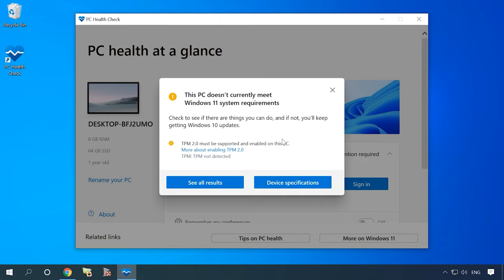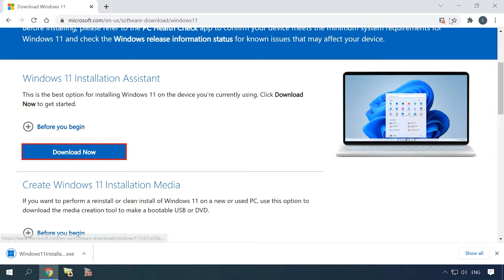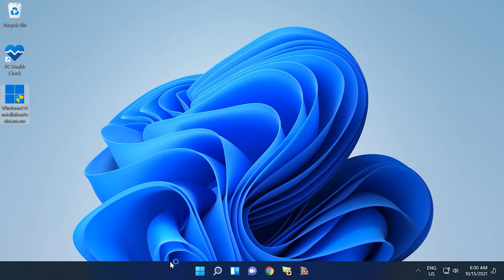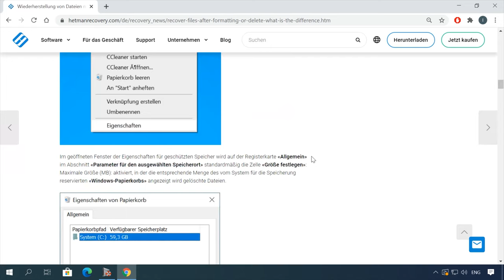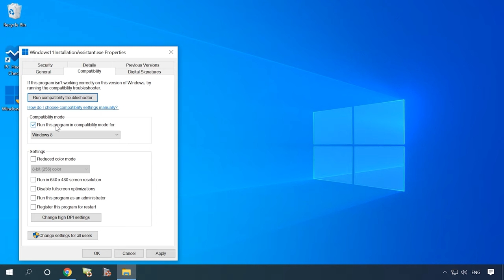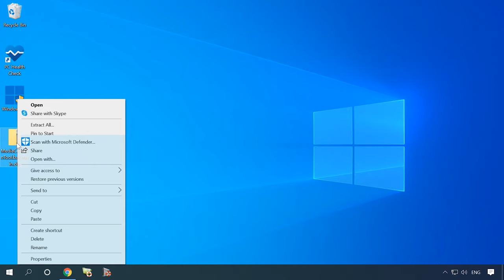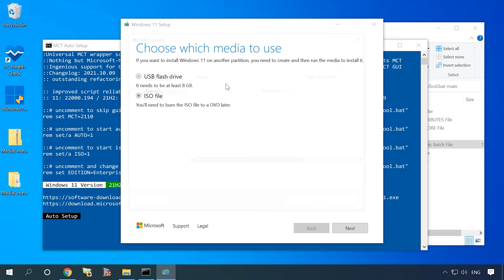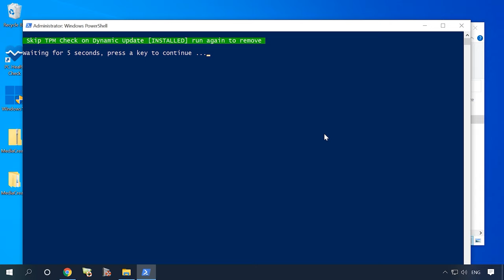Windows 11-Upgrade: So aktualisieren Sie von Windows 10 auf das neueste Betriebssystem! 💻🚀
⭐⭐⭐⭐⭐ In diesem Video zeigen wir Ihnen, wie Sie von Windows 10 auf Windows 11 upgraden können. Unsere Experten führen Sie durch die Schritte und geben Ihnen Tipps für eine reibungslose Aktualisierung.

📚 Inhalt:
00:00 – Intro
00:19 - Ihr PC erfüllt nicht die Mindestanforderungen an die Hardware für Windows 11
00:52 - Um herauszufinden, ob Ihr Computer mit Windows 11 kompatibel ist…
02:07 - Wenn Ihr Gerät mit Windows 11 kompatibel ist, gehen Sie zum Upgrade wie folgt vor…
04:28 - Führen Sie den Windows 11-Installationsassistenten im Kompatibilitätsmodus mit Windows 7 aus.
06:00 - Universal Media Creation Tool
07:52 - Skip_TPM_Check_on_Dynamic_Update_v1.cmd
08:47 - Wenn Sie Dateien infolge einer Windows-Installation, einer Neuinstallation, eines Upgrades oder eines Resets verloren haben, können Sie diese mit Hetman Partition Recovery wiederherstellen.

⚙️Technische Eigenschaften, Funktionen und Anforderungen an einen Computer für Windows 11
👉So stellen Sie Daten nach einem Zurücksetzen des Betriebssystems von Windows 11 wieder her

Das war′s! Ich hoffe, dieses Video war für Sie nützlich. Stellen Sie Ihre Fragen in den Kommentaren unter dem Video. Vielen Dank fürs Zuschauen. Viel Erfolg!✋

Andere Videos: windows11, windows, OperatsiynaSystem HetmanSoftware.